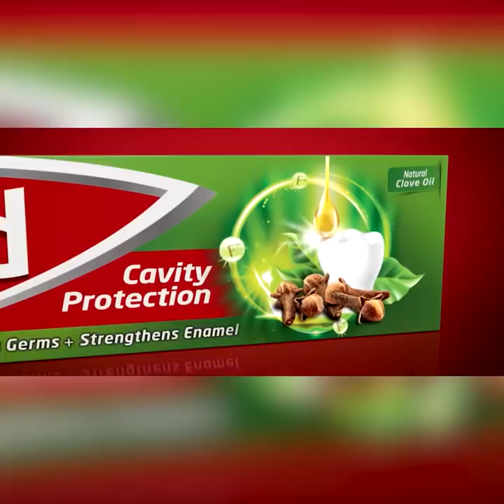ඔය හදන්නේ කිරි කවන්න දැලි පිහියෙන් කිරි කවන්න තිලකා කියයි තාලෙට | Breaking.lk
ඔය හදන්නේ කිරි කවන්න දැලි
පිහියෙන් කිරි කවන්න තිලකා කියයි තාලෙට